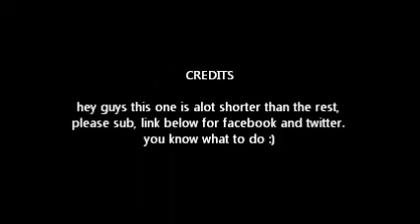Vlog #6 a Thusday in the life of Gazaboy2k11